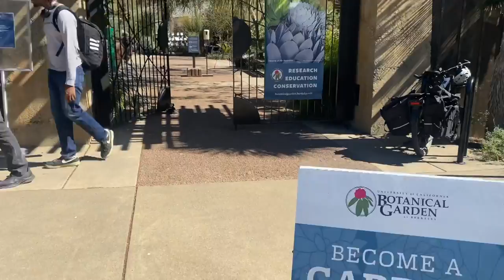South Africa Super Bloom, UC Botanical Garden at Berkeley, Film Photos, Mamiya 6 V, Kodak Pro Image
It's a delight to visit when the South Africa Super Bloom is happening.

Open daily
10 am – 5 pm
Members only 9 – 10 am
Reservation required
for general admission

Closed the 1st and 3rd
Tuesdays of the month